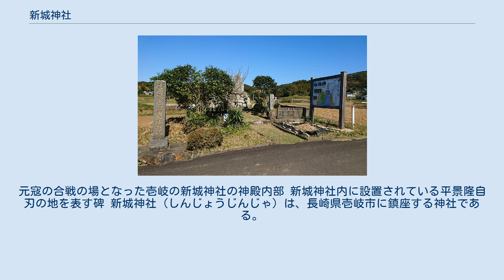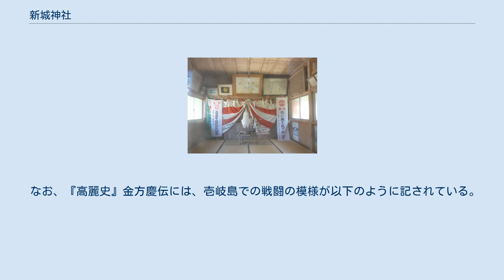新城神社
元寇の合戦の場となった壱岐の新城神社の神殿内部 新城神社内に設置されている平景隆自刃の地を表す碑 新城神社（しんじょうじんじゃ）は、長崎県壱岐市に鎮座する神社である。
 平景隆公を主祭神とする。
 1274年（文永11年）10月14日、元軍・高麗連合軍は、対馬に続き、壱岐島の西側に上陸。
壱岐守護代・平景隆は100余騎で応戦したものの圧倒的兵力差の前に敗れ、翌15日、平景隆は樋詰城で自害する。
文永の役で戦死した壱岐の守護代・平景隆の本陣であった樋詰城跡に新城神社は鎮座する。
祭神の平景隆は元寇文永の役の日本国危き時に、国家を衛るため勇敢に戦い命を捧げた。
 祭神は、国難事変に際して神威を顕し、平時に於ては国家の平和を護り給う神々である。
 壱岐島民は文永11年（1274年）以来、新城神社御創建の願い、明治19年（1886年）本殿の建設を実現した。
 なお、『高麗史』金方慶伝には、壱岐島での戦闘の模様が以下のように記されている。
 元軍が壱岐島に至ると、日本軍は岸上に陣を布いて待ち受けていた。
高麗軍の将である朴之亮及び金方慶の娘婿の趙卞はこれを蹴散らすと、敗走する日本兵を追った。
壱岐島の日本軍は降伏を願い出たが、日本兵を1,000余り討ち取った。